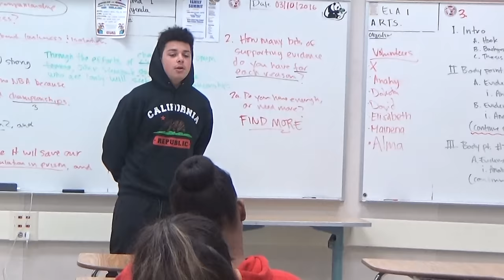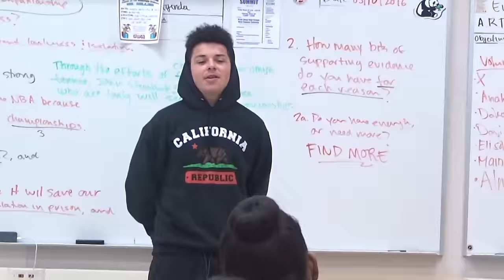Pacers on Demand - 03/11/16